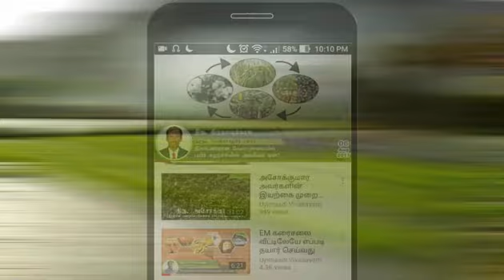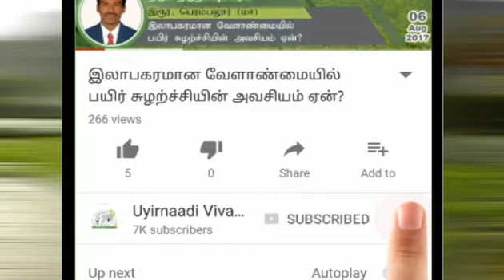தைப்பட்டம் சாகுபடி விவரங்கள்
தைப்பட்டம் சாகுபடி விவரங்கள் பற்றிய தகவல் வழங்குபவர் திரு. சீனிவாசன் அவர்கள்